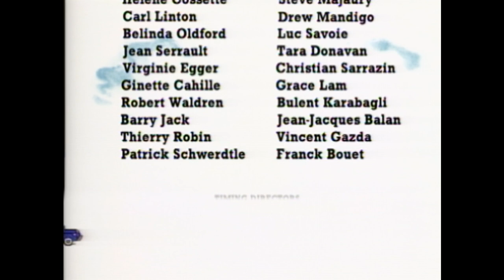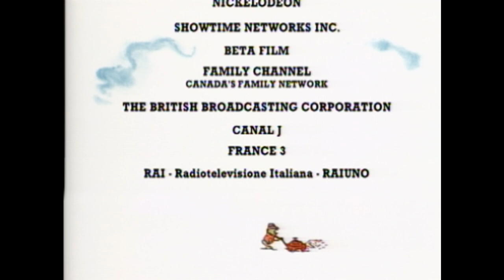A Biggest Storm Ever | Busy World of Richard Scarry 02022 | Kids Cartoons | WildBrain Learn at Home